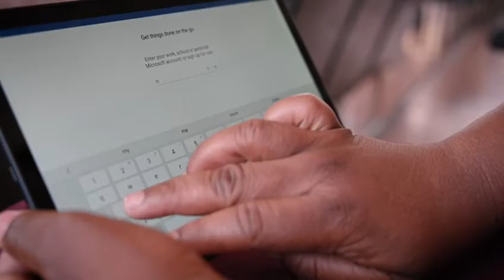Exemplary Leadership.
Video from Ngogi Mahaye